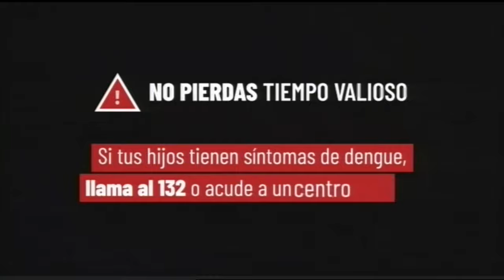CLASIFICACION DE EDAD "E" EL SALVADOR (2024-2029)